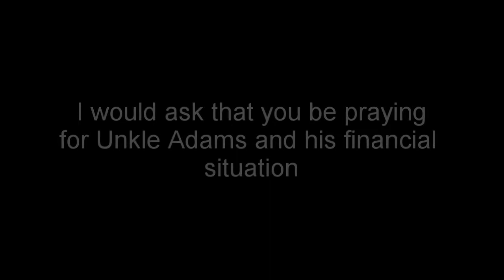The Broken Theology of Unkle Adams' At Least A Million Mission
Unkle Adams has always been an interesting character to me. Not only does he serve as a cautionary tale for any aspiring artists out there. But he is also representative of some of the most damaging effects of a particularly sinister theology.